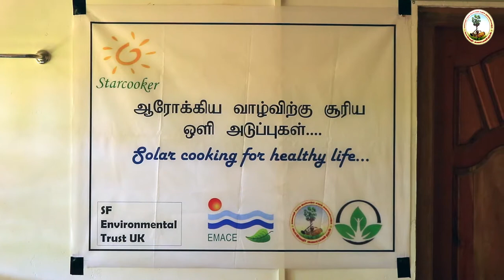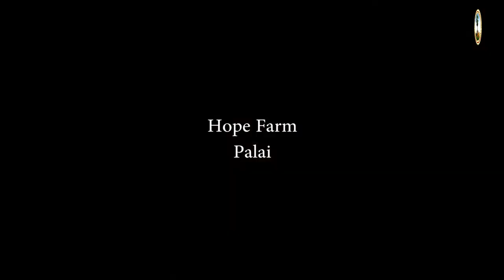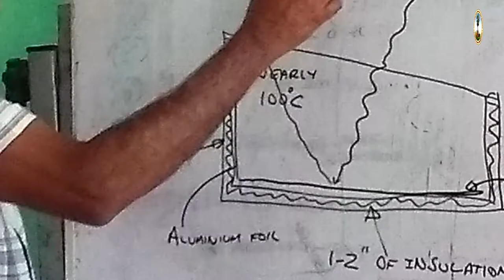Solar and Haybox Cooking in Killinochchi